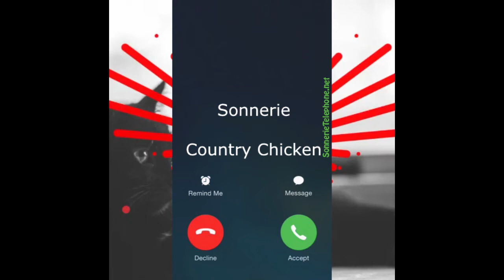Télécharger sonnerie Country Chicken mp3 gratuite - SonnerieTelephone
Suivez nous